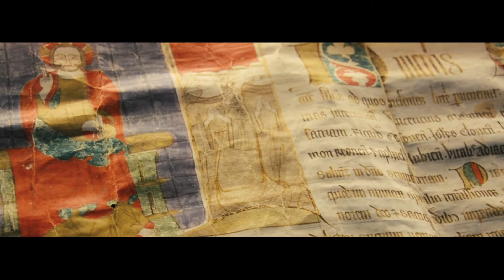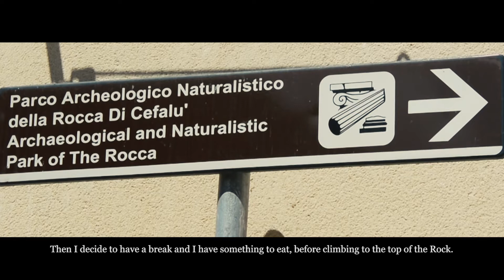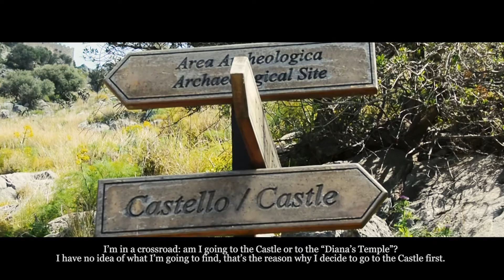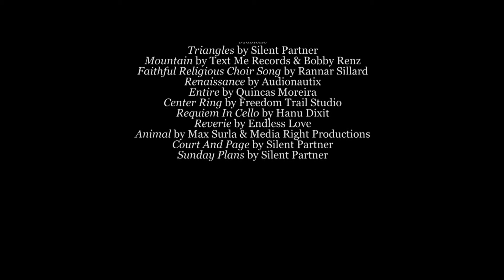Cefalù - All'ombra della Rocca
Ti presento un video-diario di viaggio di una giornata a Cefalù, una delle perle della Sicilia Nord-Occidentale, a circa 80 Km da Palermo.

Nel video potrai vedere un itinerario che tocca diversi punti della cittadina, che dalla via Umberto I porta:
1) alla Cattedrale;
2) al suo chiostro;
3) alle Mura Megalitiche;
4) al litorale sugli scogli;
5) al Bastione di Capo Marchiafava;
6) al porticciolo;
7) al Lavatoio Medievale;
8) alla spiaggia;
9) alla salita per il Castello sulla Rocca;
10) al "Tempio di Diana";
11) al belvedere che dà sulla cittadina.

Buona visione.

+++ CEFALÙ - IN THE SHADE OF THE ROCK +++

I present a video-day trip diary in Cefalù, one of the pearls of North-Western Sicily, about 80 km from Palermo.

In the video you can see an itinerary that touches different points of the town, which from the Via Umberto I leads:
1) to the Cathedral;
2) to its cloister;
3) to the Megalithic Walls;
4) to the coast on the rocks;
5) to the Bastion of Capo Marchiafava;
6) to the marina;
7) at the Medieval Washhouse;
8) to the beach;
9) to the climb to the Castle on the Rocca;
10) to the "Temple of Diana";
11) to the belvedere overlooking the town.

Good vision.

👉 CenSicily - EsperienzaSicilia.it intende realizzare l'idea di un censimento video dei beni d’interesse turistico-culturale e naturalistico della Sicilia.

👉 CenSicily - EsperienzaSicilia.it aims to realize the idea of a video census of sicilian tourist-cultural and natural heritage.